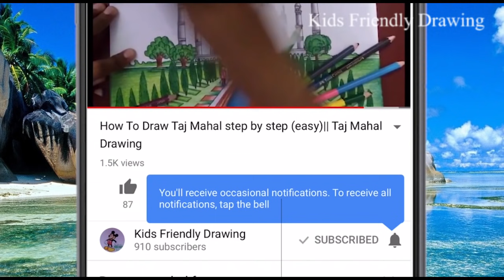How To Draw a Jungle Scenery with Animals step by step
In this Drawing Lesson we are going to Learn how to draw a jungle scenery with animals step by step .And learn how to color Using Titi oil pastels and steadler luna color pencils

Colors used in this drawing :

All types of green pastel, light brown, dark brown, grey and blue

Materials Used :

Titi Oil Pastel 55 Shades (Good and worth the price)

Titi Oil Pastel 48 Shades (Good and worth the price)

Faber Castell bi-colour Pencil (Cheap and okay)

Steadler luna water colour pencil (It can be used as a regular colour pencil and water colouring too)

Sketching pencil (2H-12B)

Materials with low price :

Camlin Oil Pastel 50 Shades

Camlin Oil Pastel 25 Shades

Camlin Premium colour pencils 24 Shades

Faber Castell Triangular colour pencils 24 Shades